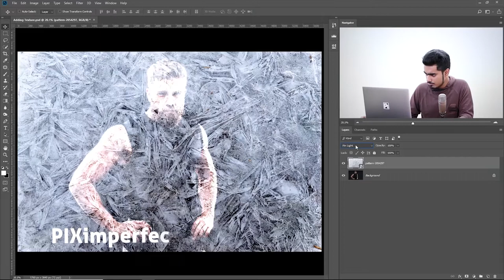Call to Action in 2018?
Call to Action in 2018? The entire internet knows how to use youtube, so does it make sense to include a call to action in your video? Well, here's my stance on using call to action, and some examples of how's its used best by some channels.

My stuff:

18-105mm f3.5-5.6 (very adaptable)
50mm f1.4 (killer lens)